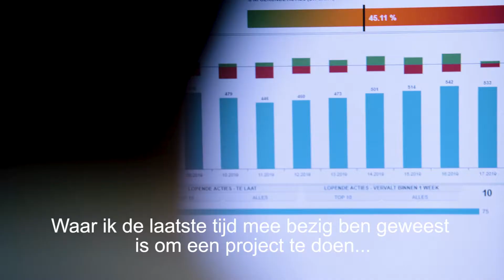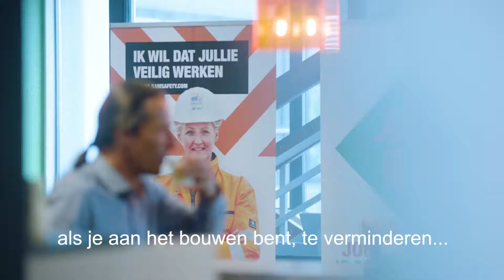Build IT @ BAM - Business Intelligence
Wil je meer weten over Business Intelligence bij BAM?